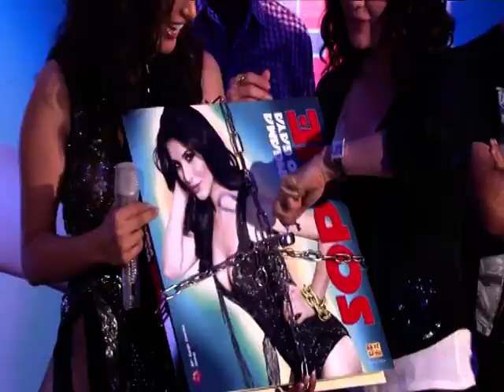Launch Of Sophie Chaudhary S Brand New Song Hungama Ho Gaya- Latest Music Launches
Kunal Khemu, Soha Ali Khan, Yuvraj Singh, Harman Baweja, Preity Zinta, Vishal-Shekhar, Tushar Kapoor and many other celebrities attend the Launch of Sophie Chaudhary's  Brand new song Hungama Ho Gaya.